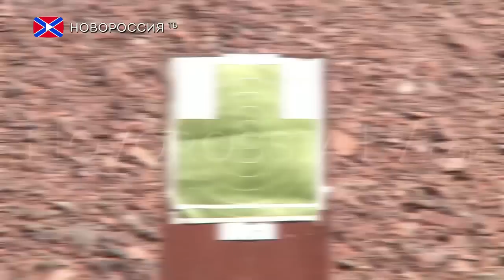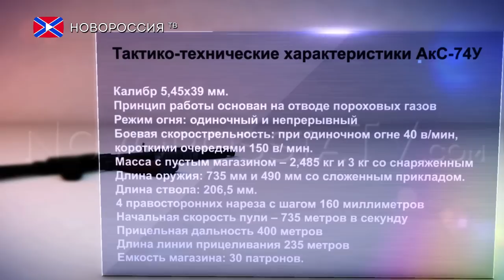Камуфляж. АКС-74У. "Ксюха"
Бойцы называют этот автомат чаще по имени, чем по маркеровке. В этом выпуске программы речь пойдет о Ксюхе или об АКС-74У. Этот Складной  укороченный автомат  образца 1974 года, является самым коротким из всей линейки  автоматов Калашникова.

В свое время, АКСУ считался принципиально новым типом индивидуального стрелкового оружия, на сегодняшний же день, он остается наиболее распространенной моделью укороченного автомата.